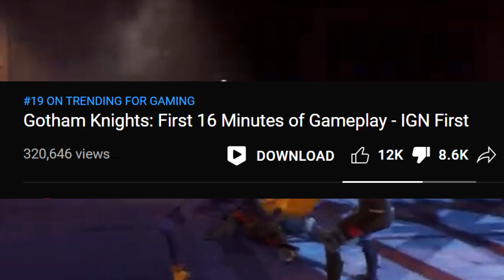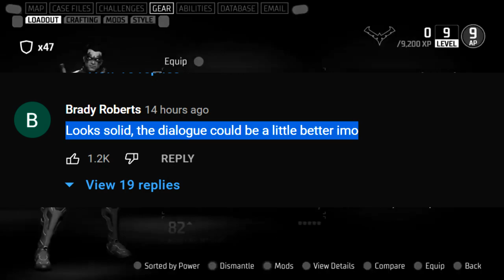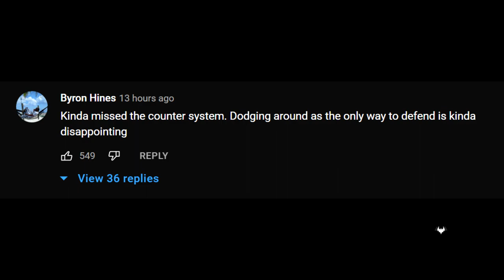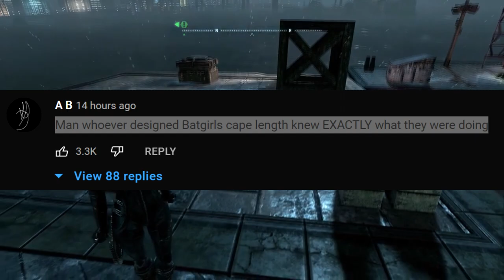Is Gotham Knights Marvels Avengers 2.0? Gameplay Review.